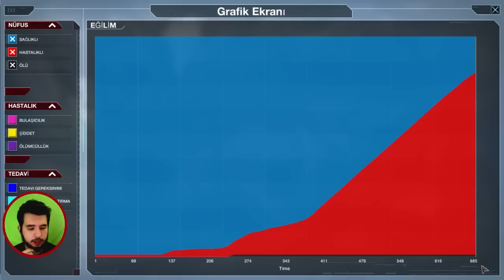[PC/Mobil] İnsanlığı Yok Etme Oyunu! | Plague Inc: Evolved Türkçe #1